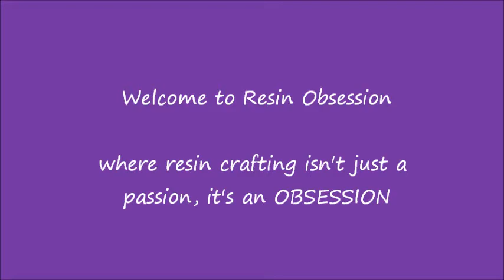Resin Obsession Intro Video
Just what you will find on the Resin Obsession channel?  Watch this to find out!